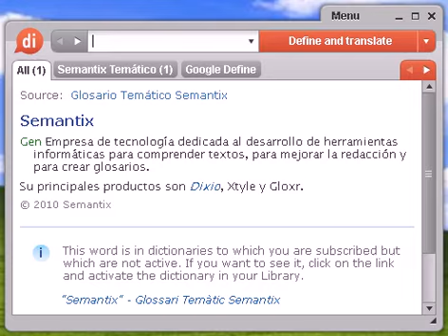Definición de invariabilidad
invariabilidad, diccionario, definición, significado, español, castellano, dixio, invariabilidades